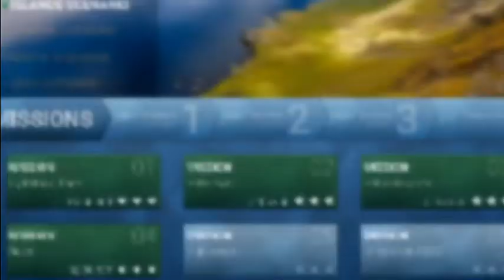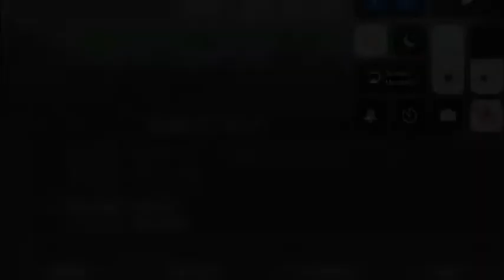Mission 4 Island Scenario | Carrier Landings